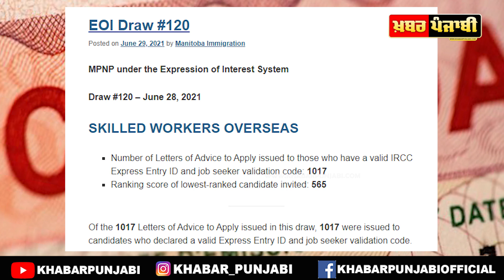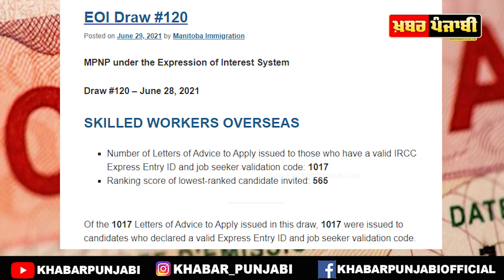Canada PR - Canada Immigration News - Canada PNP Update - MPNP Latest News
Major Manitoba PNP draw invites 1,017 Express Entry candidates.